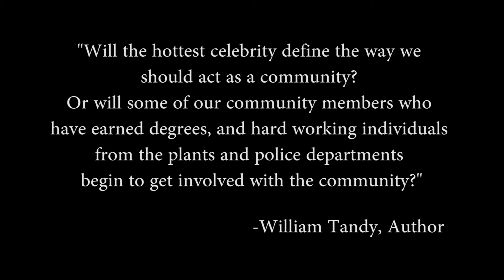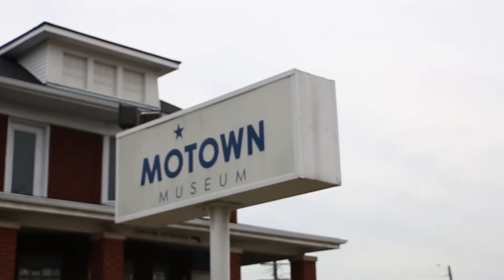Michael Swafford's Challege Detroit Video Application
Shot & edited by @CHACEBANKS